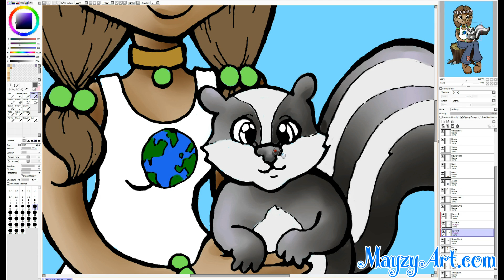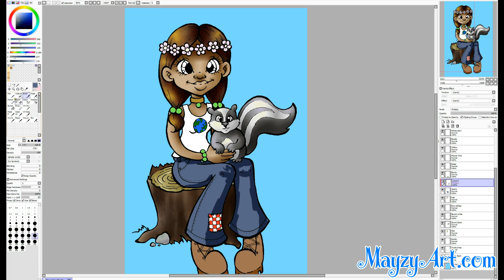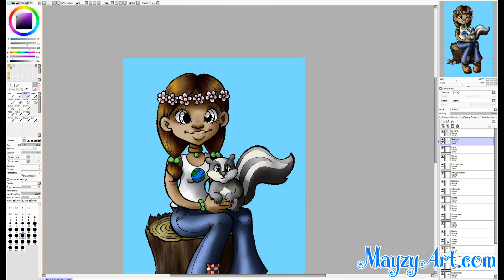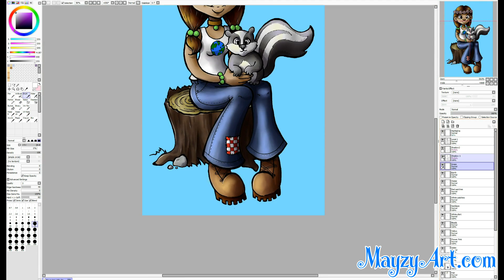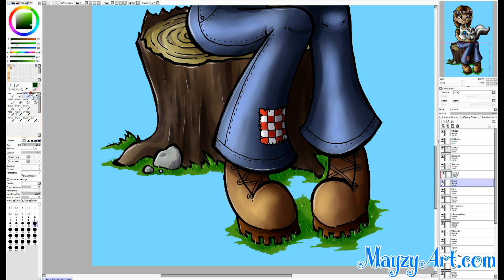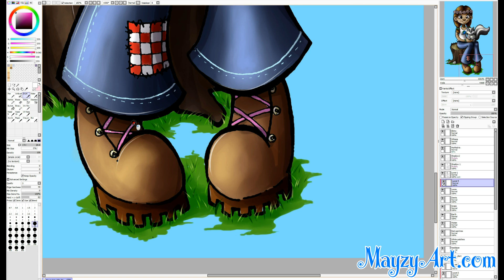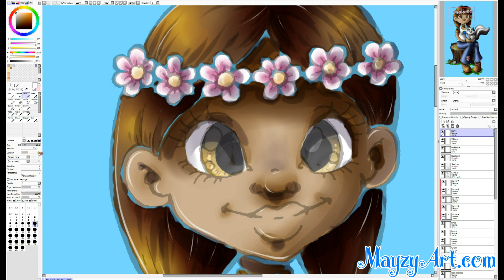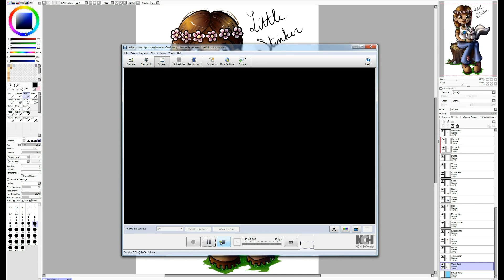Little Stinker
A time-lapse of my coloring of the digital stamp 'Jean' from my shop, MayzyArt.com. You can find this image and my other digital stamps